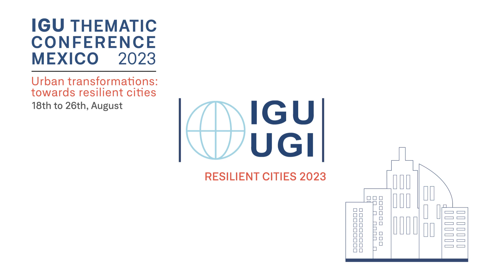Entrevista a María José Piñeira en la Conferencia Temática de IGU, México 2023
IGU Thematic Conference Mexico 2023 "Transformaciones Urbanas: Hacia Ciudades Resilientes". Entrevista a María José Piñeira, presidenta de la Comisión Urbana de IGU. Agosto 2023